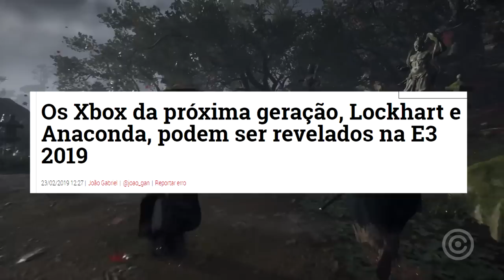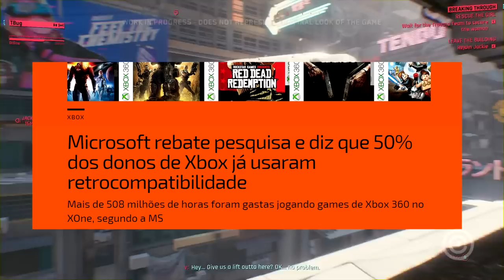PS5 e Xbox 2 - A Nova GERAÇÃO de CONSOLES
A nova geração de consoles está chegando, veja o nosso debate sobre os  novos consoles ps5 e xbox two.